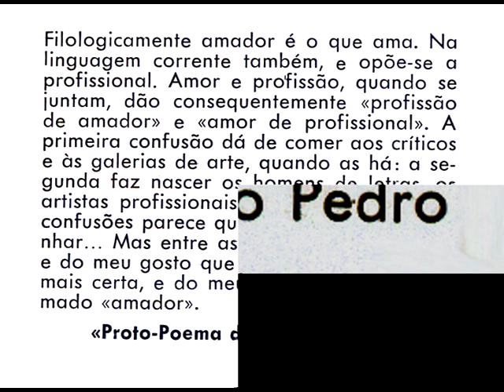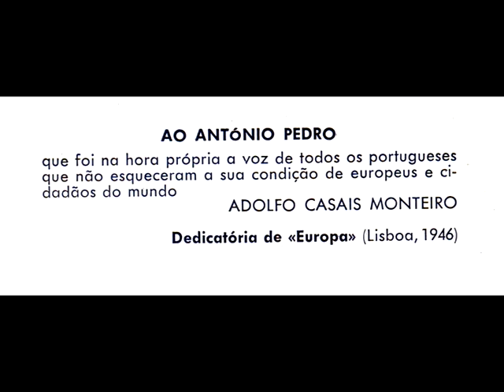" Da minha Janela..." - António Pedro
António Pedro
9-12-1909, Cidade da Praia, Cabo Verde -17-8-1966, Moledo do Minho
Freqüentou as Faculdades de Direito e de Letras de Lisboa e o Instituto de Arte e Arqueologia da Sorbonne, em Paris. Foi um dos principais responsáveis pelo movimento de ruptura artística que se verificou em Portugal nos anos 1930 e 1940 e, paralelamente, pela introdução de novas correntes, principalmente a surrealista, em conjunto com Antônio Dacosta. A exposição que realizou, em 1940, juntamente com este último pintor e com a escultora inglesa Pamela Boden, chamou a atenção para uma realidade violenta e desordenada, inédita na arte portuguesa da época. Na década de 1950 "exilou-se" no Minho, dedicando-se à cerâmica e ao teatro; entre 1953 e 1961, foi diretor, figurinista e encenador do Teatro Experimental do Porto. A Antônio Pedro se deve também a organização da primeira galeria de arte moderna em Portugal, a UP (1933/1938), em Lisboa. Sua produção estendeu-se ainda às áreas de ensaio, crítica de arte e poesia, tendo sido igualmente cronista da BBC em 1944 e 1945.

Neste clip, dedicado a António Terra, imagens a partir do catálogo da Exposição Retrospectiva da obra de António Pedro, promovida pela Câmara Municipal de Caminha, pelo Centro de Arte Contemporânea do Porto e pela Fundação Calouste Gulbenkian, em Agosto / Dezembro de 1979. Fundo Musical, excertos da obra de Aquiles de Ailmeida - Melodias de Caminha, orquestrada pelo Maestro Miguel de Oliveira, numa interpretação pela Banda Típica da Casa do Povo do Vale do Coura - Caminha.